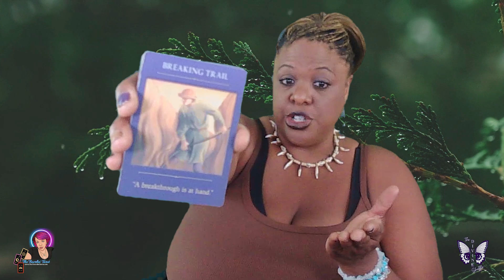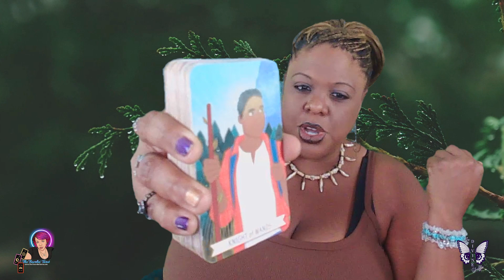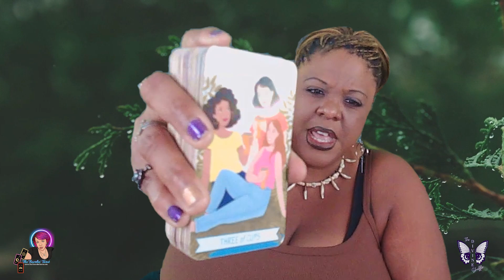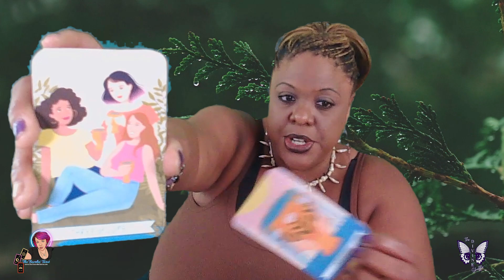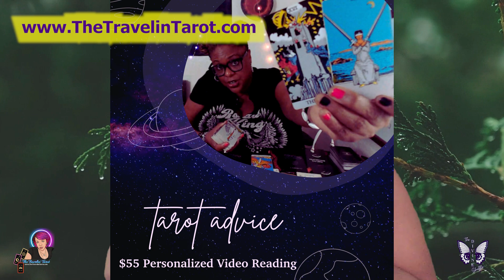Daily Focus 111 Tarot Reading – 🦋Breakthroughs! Grounding In Your Truth!🦋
Personalized Video Readings -

1-1-1 Readings  - 1-Card/1-Question/ $1
20- Minute Video Reading - $25
45- Munite Video Reading - $55

Welcome to 'The Daily Focus', where your journey to daily clarity and focus begins.

If you found this video, take this as guidance from my team to yours as to where best to place your focus today. This quick and insightful tarot card reading is designed to help you hone your focus and confidently navigate your day. Perfect for those busy moments when you need immediate guidance and direction.

What to Expect:

Quick Tarot Card Reading: Get clear, concise insights in just a few minutes.

Daily Focus: Learn what to concentrate on today to maximize productivity and positive outcomes.

Practical Insights: Discover actionable steps to enhance your day and align with your goals.

Benefits of a Daily Tarot Reading:

Enhanced Clarity: Gain a better understanding of your priorities and challenges.

Increased Productivity: Focus on what truly matters and maximize your time.

Emotional Balance: Receive supportive messages to help you stay grounded and positive.

Spiritual Alignment: Connect with your higher self and the universe’s guidance for a harmonious day.

 Embrace the wisdom of the tarot and make every day count!